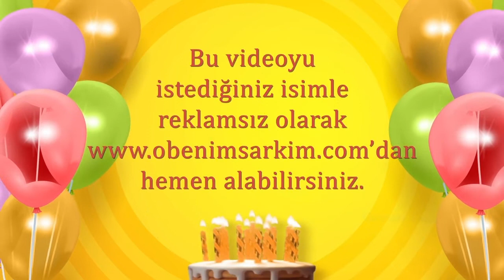İyi ki doğdun MÜBERRA- İsme Özel Doğum Günü Şarkısı (FULL VERSİYON)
İYİ Kİ VARSIN İYİ Kİ DOĞDUN MÜBERRA

DOĞUM GÜNÜN KUTLU OLSUN MÜBERRA
YENİ YAŞIN MUTLU OLSUN MÜBERRA
BİR DİLEK TUT GERÇEK OLSUN MÜBERRA